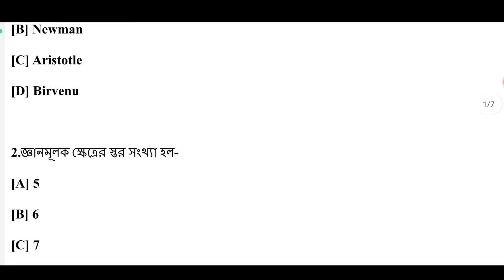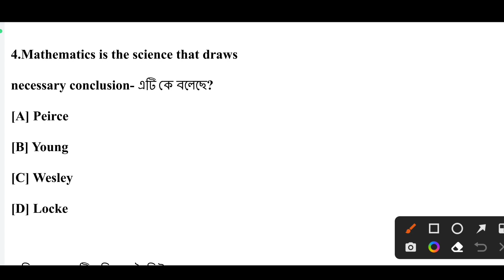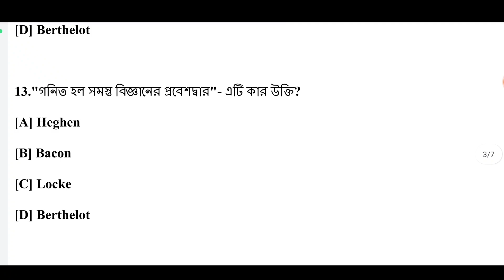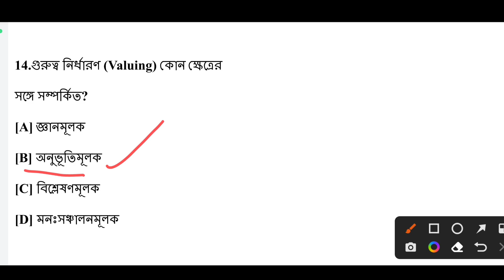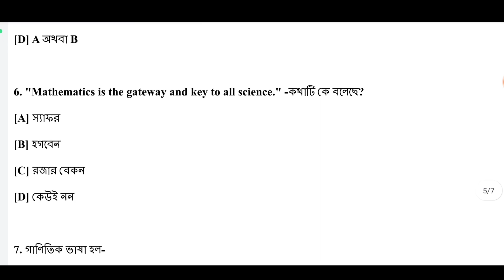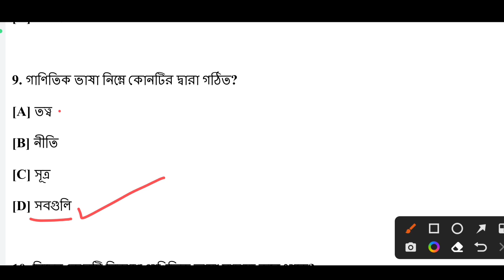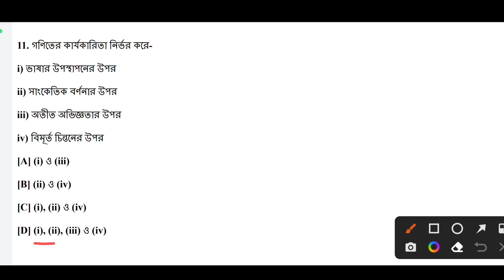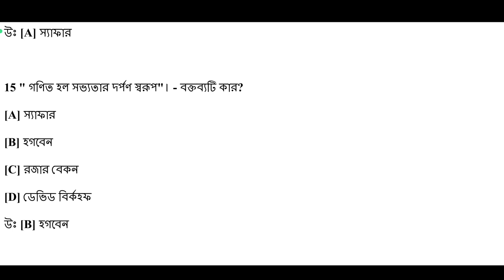গনিতের পেডাগগি সাজেশন- 1 | Math Pedagogy MCQ | WB Primary Tet 2022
গনিতের পেডাগগি সাজেশন- 1 | Math Pedagogy MCQ | WB Primary Tet 2022 | @wb Plus Point tet Debasish Paul

গনিতের পেডাগগি,
goniter pedagogy,
math pedagogy,
math pedagogy in bengali,
mathematics pedagogy in bengali,
ctet math pedagogy 2022,
ctet maths pedagogy,
maths pedagogy in bengali,
primary tet mathematics,
pedagogy in bengali,
ctet maths,
ctet maths mock test,
ctet maths previous year question paper,
ctet 2022 maths preparation,
ctet math practice set 2022,
maths for ctet,
শিক্ষা বিজ্ঞান,
প্রাইমারি টেট 2022,
প্রাইমারি টেট প্রস্তুতি 2022,